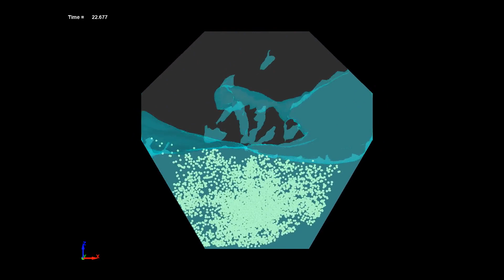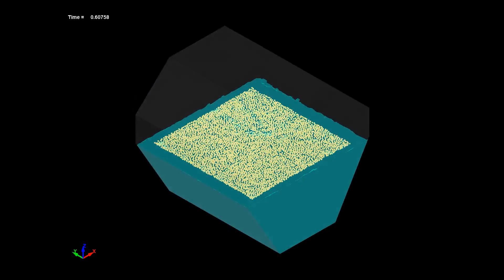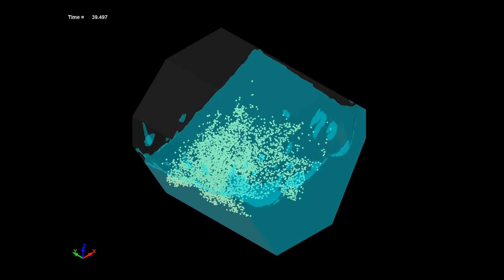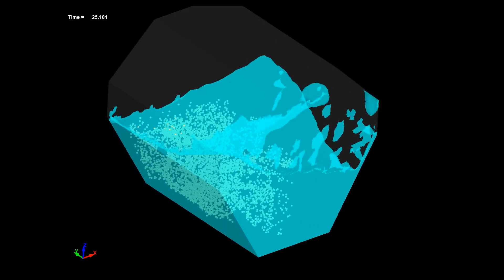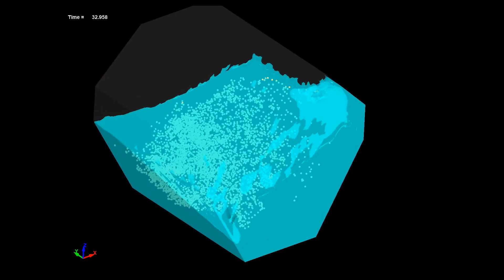Simulation of lateral sloshing behavior of a tank with roof and chamfer using ICFD coupled with DEM.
LS-DYNA Sample Models No.579 Simulation of lateral sloshing behavior of a tank with roof and chamfer using ICFD coupled with DEM.

ANSYS LS-DYNA ver. R13.1.1 Win MPP double precision
LS-PrePost ver. 4.9

reference:
Takashi OKAMOTO, Mutsuto KAWAHARA, Two-dimensional sloshing analysis by the arbitrary lagrangian eulerian finite element method, JSCE, Jan. 1992. (Fig.4.1)

LS-DYNA 解析事例集 No.579 DEMと連成したLS-DYNA ICFDソルバーによる屋根と面取りを有するタンク内の横方向スロッシング解析